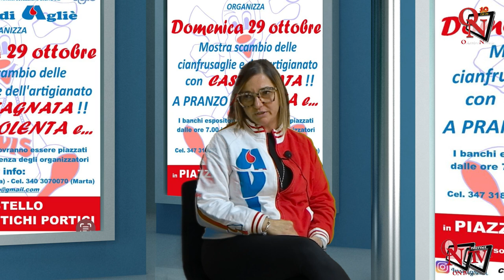AGLIÉ - Domenica 29 ottobre: mercatino, castagnata e polenta dell'Avis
Domenica 29 ottobre 2023, torna ad Agliè la Mostra Mercato delle Cianfrusaglie e dell'Artigianato organizzato dall'Avis di Agliè, con il patrocinio del Comune. Un appuntamento nato circa una quarantina di anni orsono, ormai entrato nella tradizione alladiese.
Intervista a Tamara Zana, Presidente Avis Agliè, e a Michele Amore